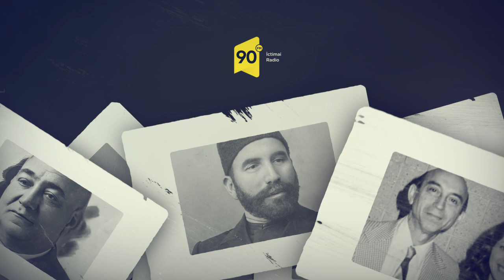Tanış olun - Müxlis Cənizadə